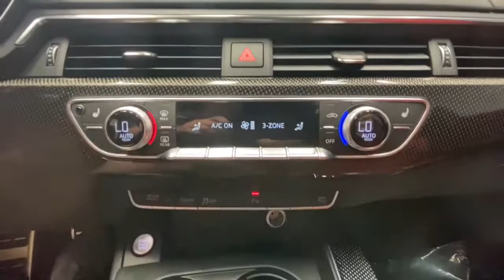2018 Audi S4 Rochester, Victor, Pittsford, Webster, Spencerport, NY VT40157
Brilliant Black Used 2018 Audi S4 available in Rochester, New York at Auction Direct USA Rochester. Servicing the Victor, Pittsford, Webster, Spencerport, NY area.
2018 Audi S4 3.0T Premium Plus - Stock#: VT40157 - VIN#: WAUB4AF42JA001446

Fresh Arrival! Stock Photo. Actual Images pending.